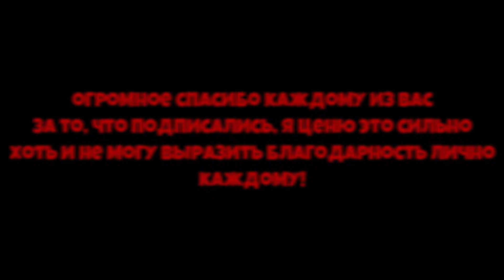*UPDATE* НОВОЕ ТОПОВОЕ ОБНОВЛЕНИЕ в СИМУЛЯТОРЕ ПЧЕЛОВОДА! NEW UPDATE LEAKS in Bee Swarm Simulator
Привет! Я играю в роблокс в режим Bee Swarm Simulator.
00:00 -  Начало
00:20 -  Реклама
00:35 - kostyapaupau
💲Поддержать меня — (подписочка, лайкусик, поддержка в коммент)
👀Тема ролика: *UPDATE* НОВОЕ ТОПОВОЕ ОБНОВЛЕНИЕ в СИМУЛЯТОРЕ ПЧЕЛОВОДА! NEW UPDATE LEAKS in Bee Swarm Simulator

*BEESMAS 2024* НОВОЕ БИСМАС ОБНОВЛЕНИЕ в СИМУЛЯТОРЕ ПЧЕЛОВОДА! BEESMAS UPDATE in Bee Swarm Simulator

*FARM GINGERBREAD* КАК БЫСТРО ФАРМИТЬ ПРЯНИКИ в СИМУЛЯТОРЕ ПЧЕЛОВОДА! BeesmaS in Bee Swarm Simulator

*FARM SNOWFLAKES* КАК БЫСТРО ФАРМИТЬ СНЕЖИНКИ в СИМУЛЯТОРЕ ПЧЕЛОВОДА! BeesmaS in Bee swarm Simulator

*ALL* BEESMAS RELEASE INFO | Bee Swarm Simulator Update